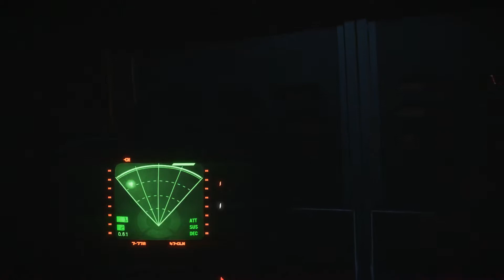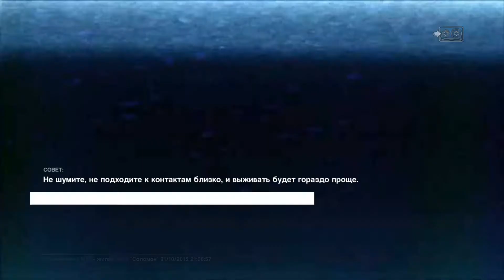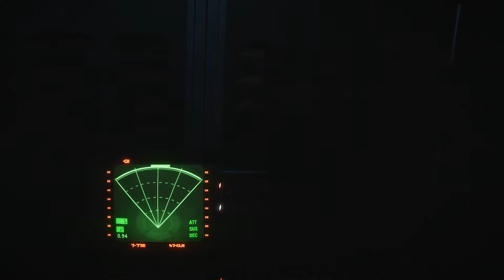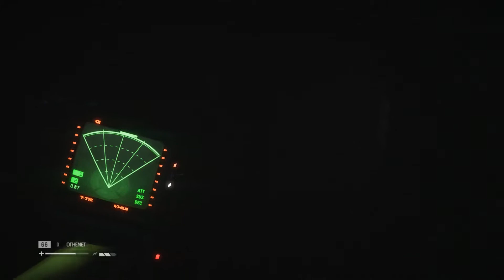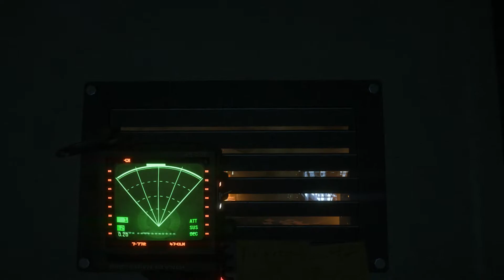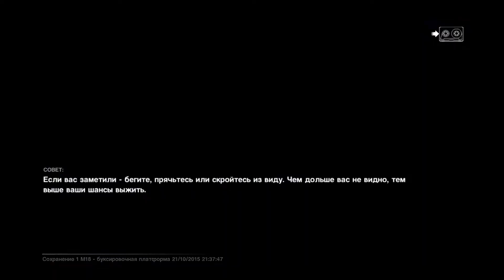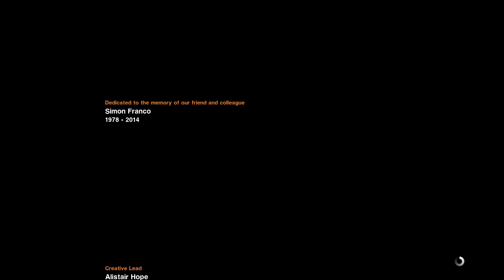Alien: Isolation - Прохождение на высоком уровне сложности - Часть 19 (Финал)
Кромешный хаос, уровень накала зашкаливает, Севастополь падает и МЫ вместе с ним.